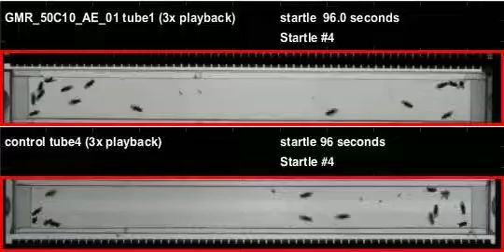GMR_50C10_AE_01_shi_Orion_20110526T090933 buzz (seq2)